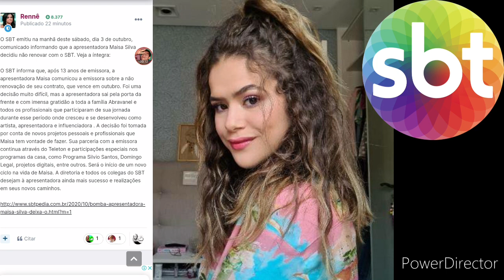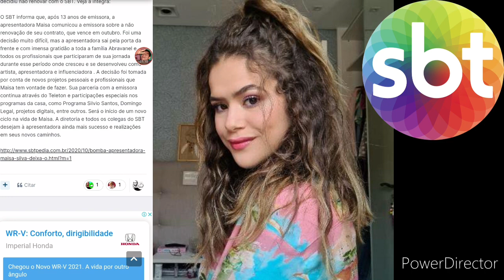GR: 💣 Maísa Silva Deixa O SBT Após 13 Anos + Fim do "Programa da Maísa"!